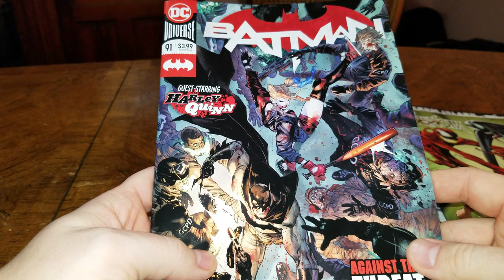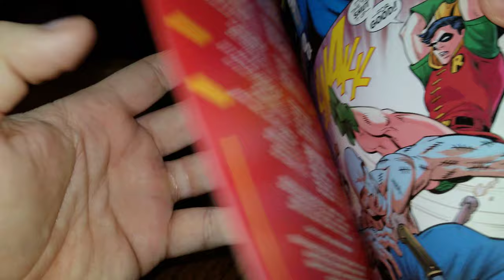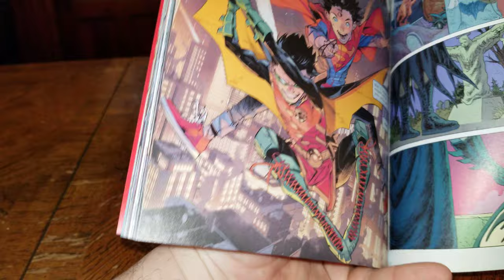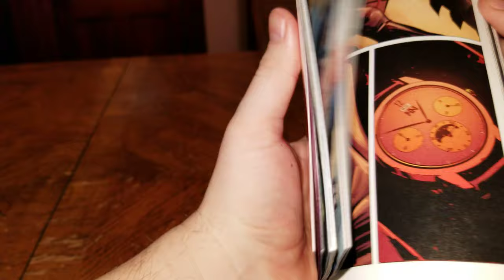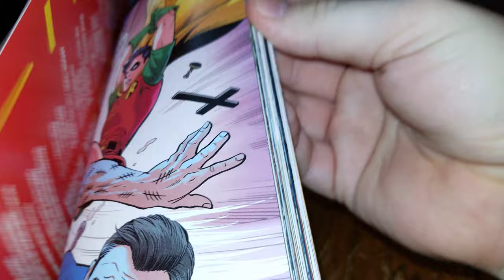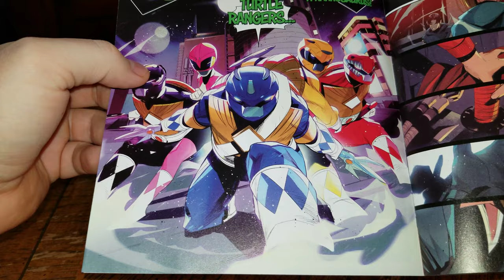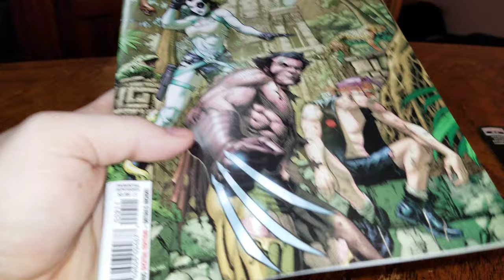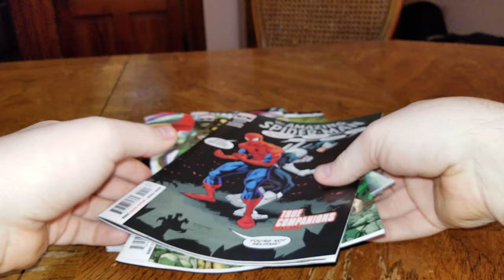Robin don't need no Batman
Reviews for Robin 80th Anniversary, Spider-Man #41, X-Force #9, Power Rangers Ninja Turtles #4, Venom #24, Batman #91